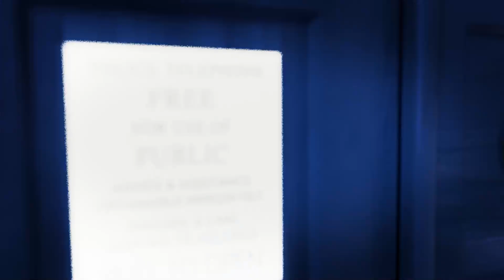Doctor Who | Reaction | 7x12 | The Crimson Horror | We Watch Who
Why is there a picture of the Doctor in a dead man's eye? Holly and Missy watch on...